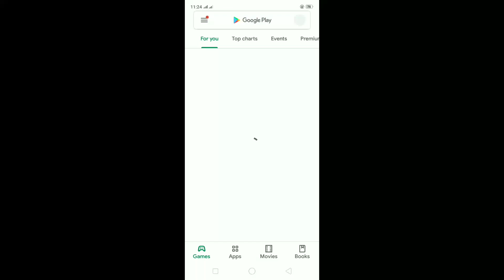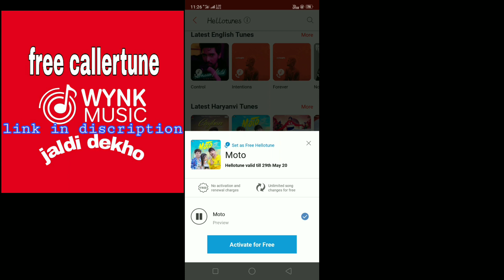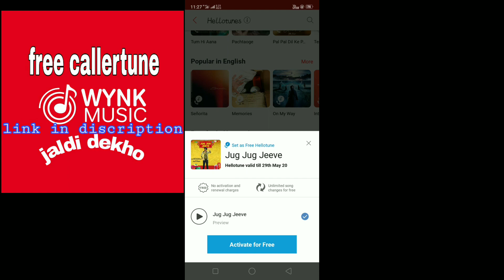Free caller tune kaise lagaye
फ्री में कॉलर ट्यून सेट करें इस लिंक पर क्लिक करें